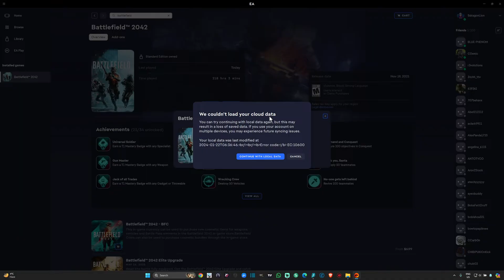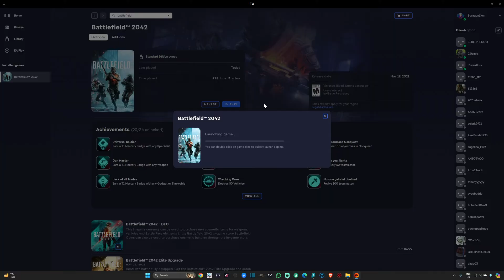Fix EA: "We couldn't load your cloud data." OR Error: 10600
In this video, I tried to help solve an issue with the EA app: "We couldn't load your cloud data."  OR  Error: 10600
It may be due to a cache file clash with the cloud file.